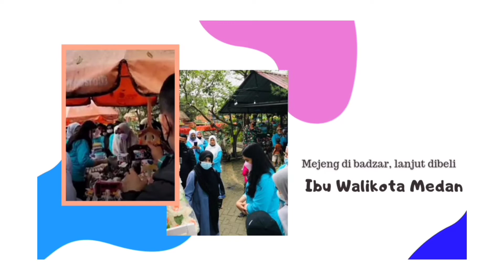Ibu Walikota Medan membeli karya ZamzamMecca CRAFT || BUNGA KRESEK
Video ini hanya sebagai kenangan perjalanan ZamzamMecca CRAFT. SEMOGA bisnis dan akun tutorial ZamzamMecca CRAFT semakin sukses Aamin